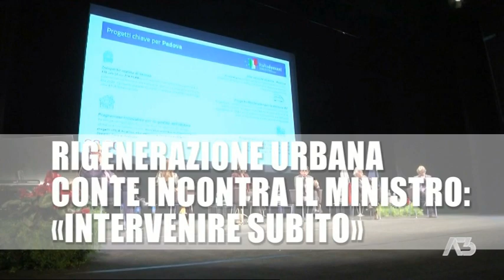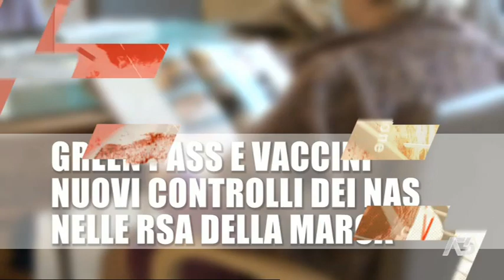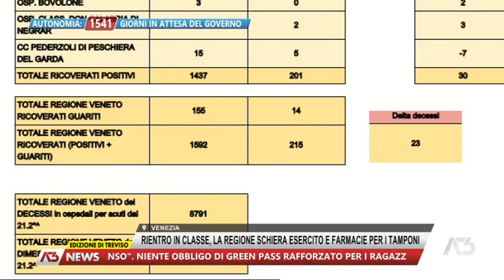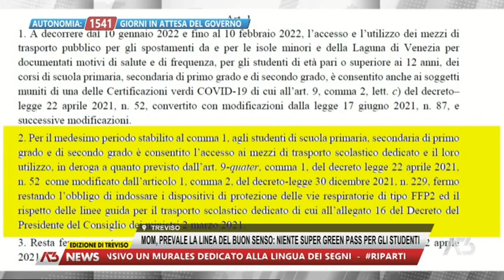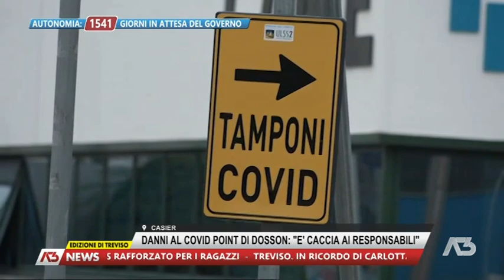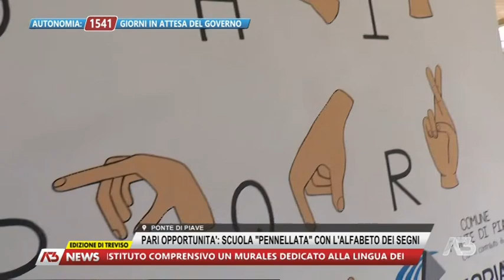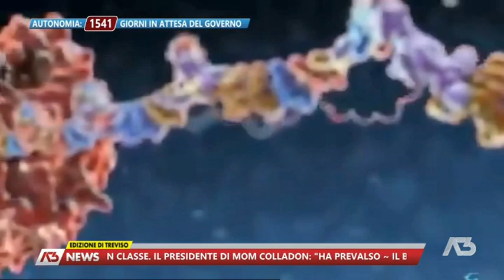A3 NEWS TREVISO | 10/01/2022 19:29